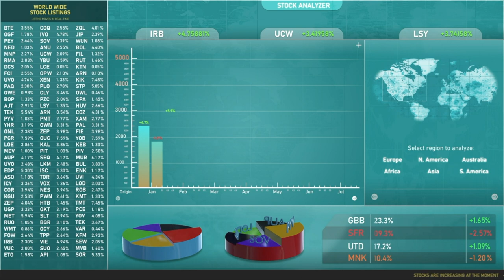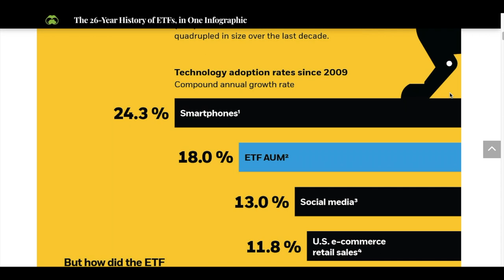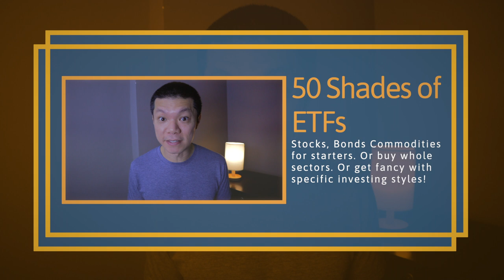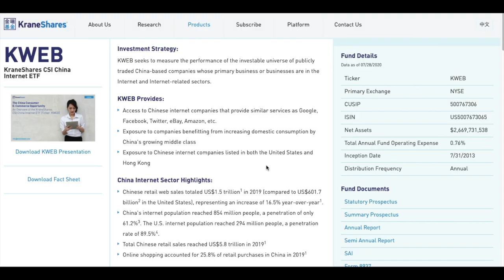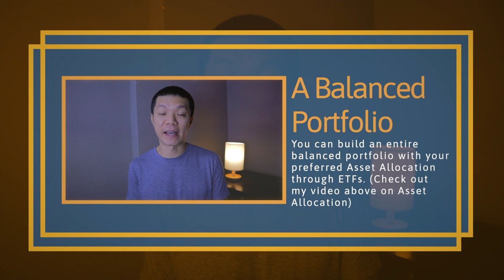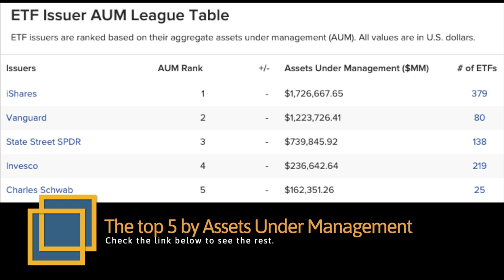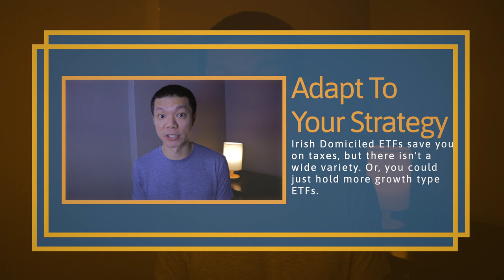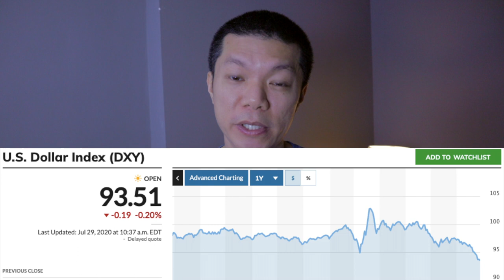Guide to ETFs. What beginners should know, especially if investing from SG and MY.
Personally, ETF’s have been a godsend in the world of investing. They form the backbone of how I invest, so I’m excited to create this guide to ETFs. I cover what they are, the types that exist, how you could use them, and some key considerations for investors. I also round it off with some key points if you’re investing from Singapore or Malaysia.

Further reading on what are ETFs.
Top ETF issuers you can’t really go wrong with.
A little more technical coverage on liquidity and ETFs.